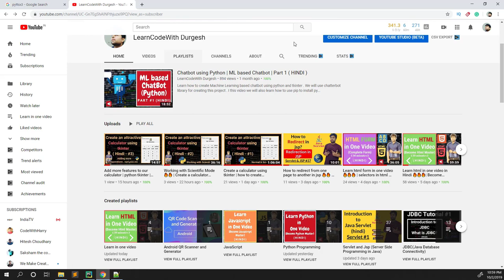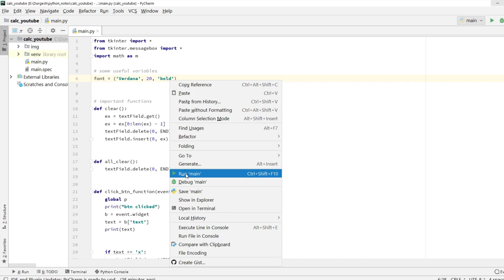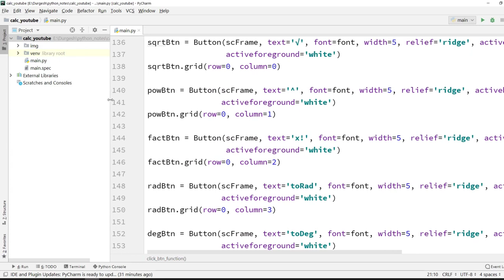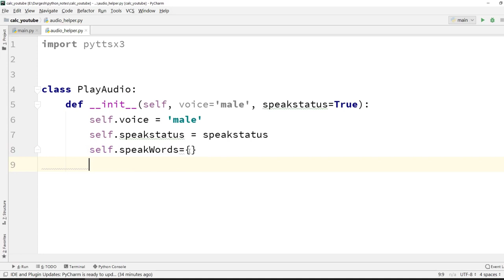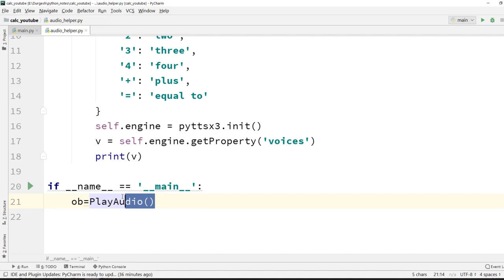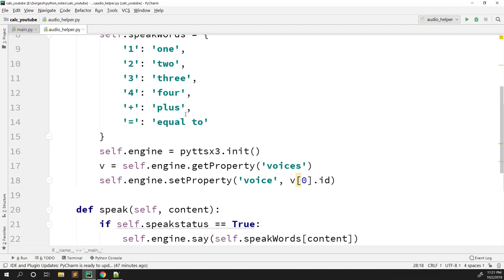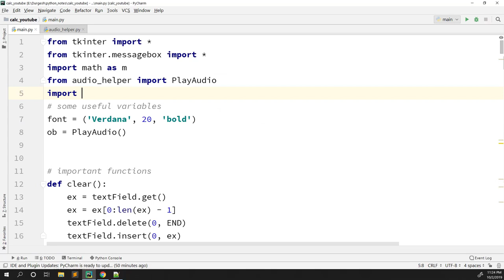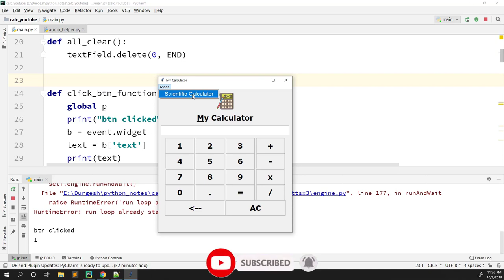Python text to speech || Integrating Audio 📣📣with calculator | hindi | Part #4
In this video, we will integrate Audio with our tkinter calculator,
we will learn how to integrate python text to speech module.
In this video, we will see how to install pyttsx3 and how to use in our python calculator.